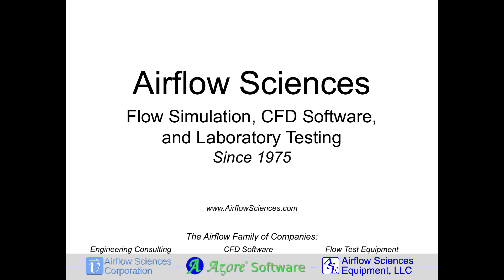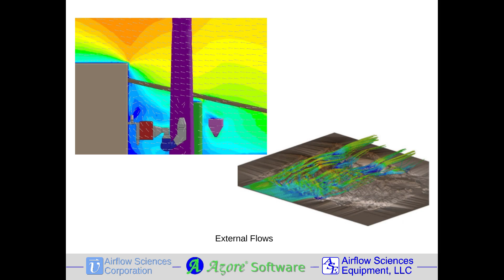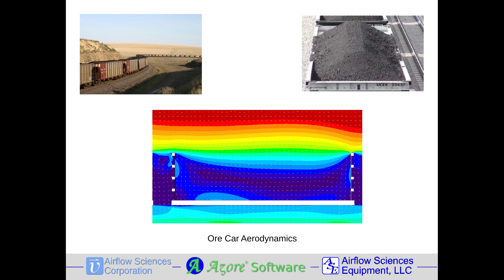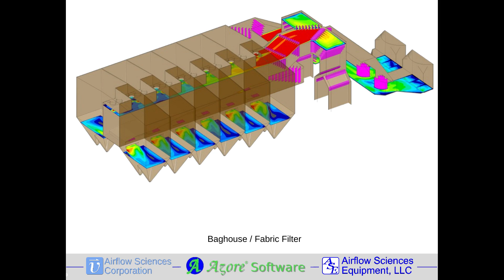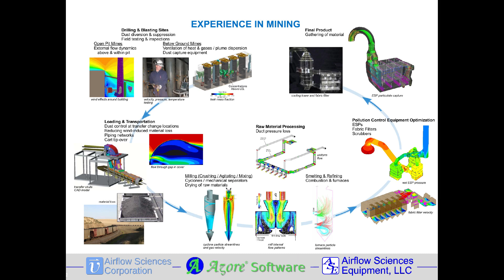CFD Applications in the Mining Industry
CFD Applications in the Mining Industry.  A short video by Dr Kevin Linfield, P.E.

Extracting ore or minerals from the ground has become a complex procedure.  Gone are the days of simply picking up gold nuggets in a stream.  Different techniques are used for surface mines compared those underground.  The mining process, from extraction to a final salable product touches upon transportation and processing - which may include smelting, crushing, mixing, and refining.  Mines often include their own power plant or boiler, and these facilities often feature pollution control equipment such as ESPs, baghouses, and scrubbers.  With many of these steps, computational fluid dynamics, or CFD modeling, plays an active role in process optimization.

Computer simulation of external flow fields help determine localized effects of the wind.  High winds cause particles from operations or tailings to be dispersed in unwanted areas.  Some external flow modeling may include areas of many square miles, as illustrated in the image on the right.  The force of the wind may cause structural damage in and around buildings or equipment as shown in the model to the left.

Air quality dispersion modeling tracks gases and particulates emanating from stacks and vents.  Plume behaviour depends on many environmental variables such as temperature, wind speed, and wind direction.  Ensuring that the stack discharge avoids any air intakes is often part of a plume study analysis, as well as tracking combustible or toxic discharges.  With diesel-powered mining equipment, the venting of exhaust is often analyzed with CFD modeling.

Ore is often transported long distances on conveyors and through transfer chutes.  Modeling provides information to minimize dust and maximize employee safety.  Excessive dust can cause respiratory problems, and certain particulates such as coal can form an explosive mixture in air.

Rail cars take the ore from the mine to a port for transportation overseas or to another facility for processing.  Trains many miles long bring coal to power plants to provide electrical power for millions of people.  Reducing the drag of empty ore cars can provide significant fuel savings.

Providing consistent flow to each branch of a duct network will help ensure proper heating, cooling, or combustion air supply.  Duct balancing can be performed with handbook calculations or computer flow modeling.

Electrostatic precipitators remove particulate from a gas stream.  Whether for pollution control from coal combustion or the gathering of material such as soda ash, ensuring a uniform flow through the collection region can maximize the amount of particulate captured.  Modeling can help ensure that the ESP meets the ICAC EP-7 guidelines for optimum performance.

Fabric filters, often called baghouses, are also used to collect particulate.  In order to help ensure a particle capture rate of over 99%, it's best to perform flow modeling to ensure the baghouse meets the ICAC-F7 guidelines.

In addition to fabric filters and ESPs, mechanical separators or drop-out boxes remove particulate from a gas stream.  Computer modeling of the flow can maximize capture efficiency.

The previous slides help show how flow modeling can be used in the mining industry - from the first stage of drilling and blasting to the delivery of the final product, CFD flow modeling can help reduce costs, improve performance, and increase throughput.

For more information on CFD modeling for the mining industry, please

Copyright Airflow Sciences Corporation.  With content provided by Dr. Kevin Linfield, P.Eng., P.E.